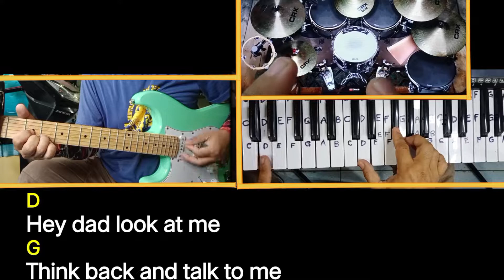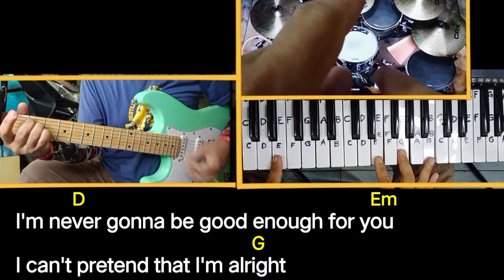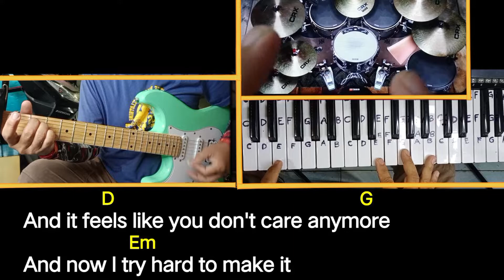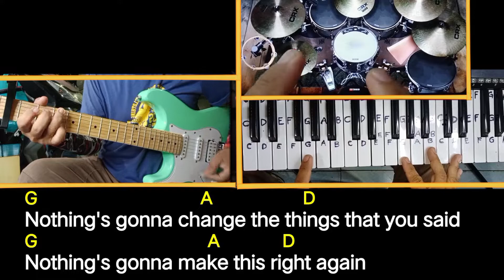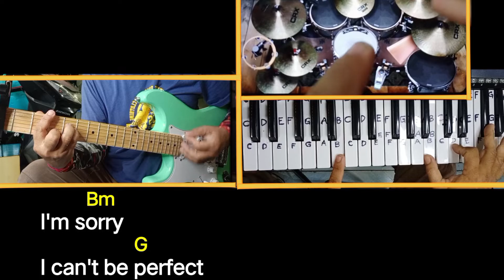Perfect (Simple Plan) electric guitar and piano, cover song